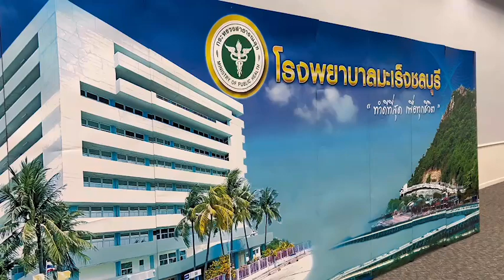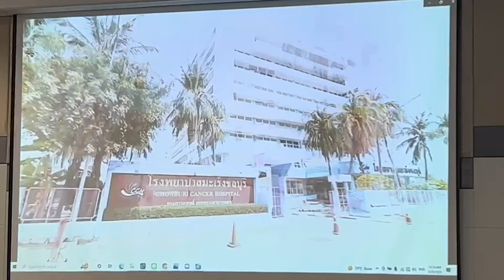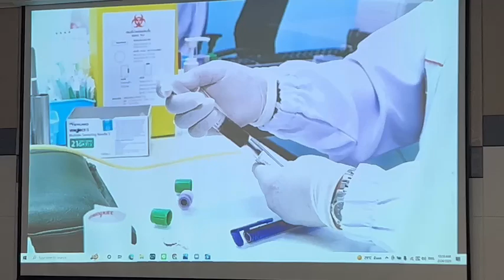รพ.มะเร็งชลบุรี พัฒนาองค์กรจัดประชุมประชาพิจารณ์แผนปฏิบัติราชการ 5 ปี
รพ.มะเร็งชลบุรี พัฒนาองค์กร
จัดประชุมประชาพิจารณ์
แผนปฏิบัติราชการ 5 ปีเมื่อเวลา 10.00 น.วันที่ 24 กุมภาพันธ์ 2566 ที่ห้องประชุมชลมารค ชั้น 9 อาคารอำนวยการผู้ป่วยนอกและรังสีวินิจฉัย รพ.มะเร็งชลบุรี  นายแพทย์ปิยวัฒน์ เลาวหุตานนท์ ผู้อำนวยการโรงพยาบาลมะเร็งชลบุรี ได้เป็นประธานในพิธีเปิดโครงการ “ประชุมประชาพิจารณ์แผนปฏิบัติราชการ ระยะ5ปี(พ.ศ.2566-2570)จากสถานการณ์ปัจจุปัน ประเทศไทยได้มีการเปลี่ยนแปลงในหลายๆ ด้าน ทั้งด้านเศรษฐกิจ สังคม การเมือง รวมทั้งเทคโนโลยีสมัยใหม่ที่เปลี่ยนแปลงไปอย่างรวดเร็ว การบริหารองค์กร ภายใต้สภาวการณ์ที่เปลี่ยนแปลงนี้ รพ.มะเร็งชลบุรี ได้ตระหนักถึงความสำคัญของการเปลี่ยนแปลงในทุกมิติขององค์กร และเห็นถึงความจำเป็น ในการจัดทำแผนยุทธศาสตร์การพัฒนาโรงพยาบาลมะเร็งชลบุรี เพื่อเป็นทิศทางในการดำเนินงาน การกำหนดเป้าหมายที่ชัดเจนเป็นรูปธรรม สามารถขับเคลื่อนองค์กรไปพร้อมกันได้อย่างมีประสิทธิภาพทันต่อสถานการณ์ ภายใต้บริบทและข้อจำกัดขององค์กร จึงได้กำหนดจัดทำโครงการ “จัดทำแผนยุทธศาสตร์โรงพยาบาลมะเร็งชลบุรี ปี 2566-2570” ขึ้น เพื่อส่งเสริมการมีส่วนร่วมในการจัดทำวิสัยทัศน์ พันธกิจ ค่านิยม ประเด็นยุทธศาสตร์ เป้าประสงค์เชิงยุทธศาสตร์ กลยุทธ์ ตัวชี้วัด และแผนงานโครงการต่าง ๆ ให้เกิดการบูรณาการเป็นแผนยุทธศาสตร์การพัฒนา รพ.มะเร็งชลบุรี ที่มีทิศทางการดำเนินงานร่วมกับในทุกระดับอย่างมีระบบ มุ่งสู่การพัฒนาองค์กรให้มีคุณภาพและมีประสิทธิภาพสูงสุด เพื่อความเป็นเลิศทางด้านการรักษาและให้บริการทางด้านโรคมะเร็ง และได้ดำเนินการจัดทำโครงการในระยะแรกมาตั้งแต่เดือนกันยายน –ธันวาคม 2565นายแพทย์ปิยวัฒน์ ยังกล่าวอีกว่า การจัดทำโครงการในครั้งนี้ เป็นการจัดทำโครงการในระยะที่ 2 คือการประชุมประชาพิจารณ์แผนปฏิบัติราชการ เพื่อรับความคิดเห็นและข้อเสนอแนะจากผู้มีส่วนได้ส่วนเสียและผู้เกี่ยวข้อง เพื่อนำข้อมูลกลับมาปรับปรุง แผนปฏิบัติให้ถูกต้อง ครบถ้วน ในสาระสำคัญของการดำเนินการในการพัฒนาองค์กร โดยมีประชาชนเป็นศูนย์กลาง ซึ่งมีผู้เข้าร่วมประชุมประกอบด้วย ผู้บริหารในสังกัดกรมการแพทย์ ผู้บริหารจากหน่วยงานภาครัฐและเอกชน ในพื้นที่จังหวัดชลบุรี และพื้นที่เขตสุขภาพที่ 6 และตัวแทนภาคประชาชน เข้าร่วมการประชุมและ ดร.วัชรวิชญ์ กีรติดุสิตโรจน์ พร้อมคณะ ร่วมเป็นผู้ดำเนินการจัดประชุมประชาพิจารณ์ในครั้งนี้วิศาล///ชลบุรีปู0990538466